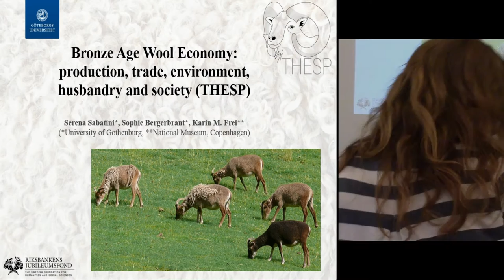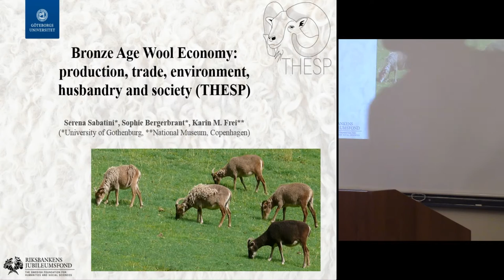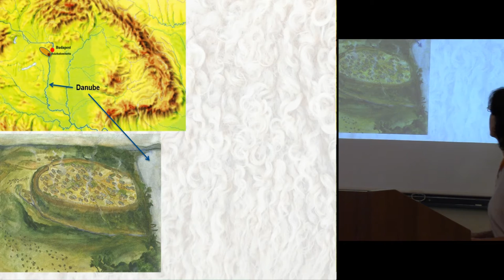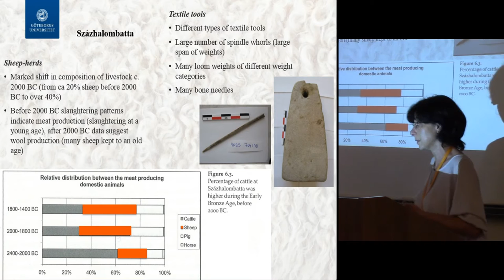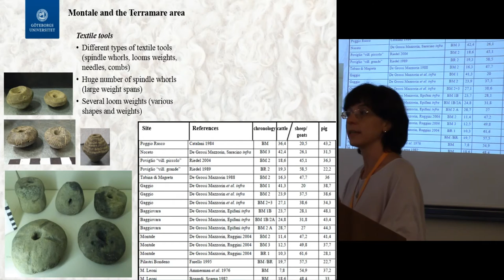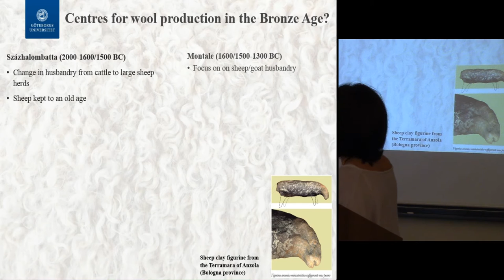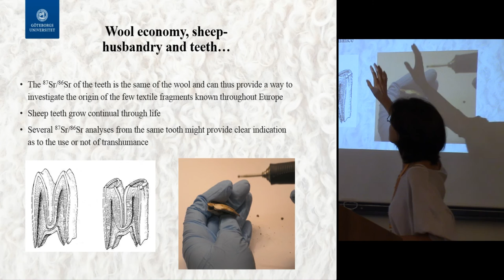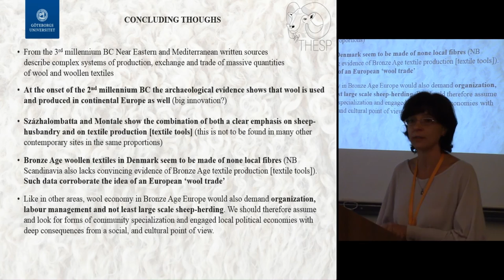Bronze Age wool economy: production, trade, environment, husbandry and society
This paper aims at discussion the significance of wool production in the European Bronze Age. The focus is on discussing which archaeological and archaeozoological material best is used in order to identified, and interpreted the impact wool production had on the society, and the environment. The basis for this paper will be well-documented material from Hungary (Benta Valley) and northern Italy, areas that have clear indications of extensive wool textile production.
The available contemporary written sources from the Mediterranean and Near East bear witness to the fact that sheep husbandry was a vital component in wool based economies. In Europe only archaeological material can guide us to understand the importance of sheep-husbandry and woollen textiles. Strontium isotope analyses that has been conducted on the wellpreserved textiles from Scandinavia shows that wool in the same textile came from various geological areas, both probable local and none local. This shows that a complex system of production and trade must have existed in Europe during the Bronze Age. This paper aim discussing the cultural, economic and social role of wool production in the above named regions.

Author - Dr. Sabatini, Serena, Gothenburg University, Göteborg, Sweden (Presenting author)
Co-author(s) - Bergerbrant, Sophie, Gothenburg University, Göteborg, Sweden
Co-author(s) - Frei, Karin M., National Museum, Copenhagen, Denmark